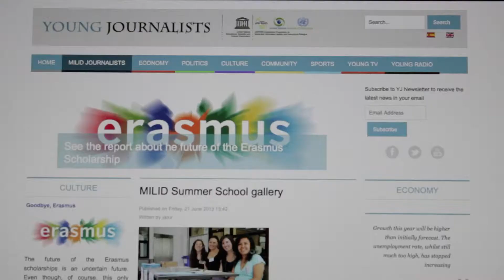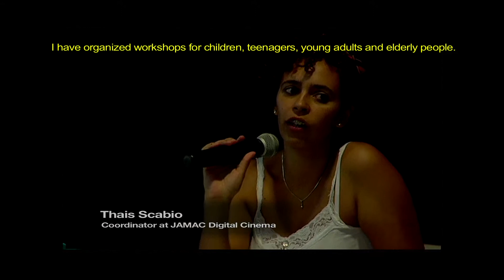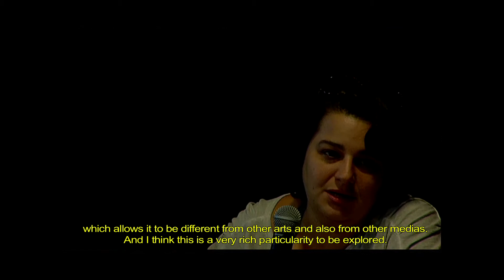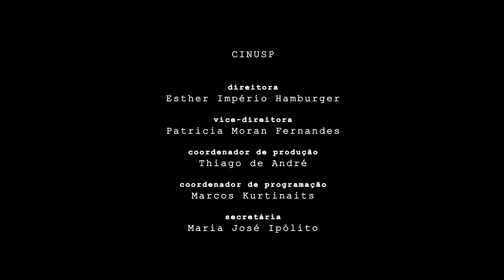UNESCO Student Exchange Program - MILID - USP 2014 - Day 2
Entre os dias 17 e 21 de Fevereiro de 2014, a Universidade de São Paulo recebeu estudantes estrangeiros para uma semana de atividades vinculadas à cátedra da UNESCO em Letramento em Mídia e Informação e Diálogo Intercultural (MILID). Esses estudantes apresentaram o trabalho que desenvolvem em suas universidades, visitaram escolas públicas onde a nossa equipe desenvolve oficinas de audiovisual; entraram em contato com outras experiências em “Media and Information Literacy”, especialmente relacionadas ao jornalismo e às ciências da informação; participaram de projeções e debates de filmes brasileiros contemporâneos, além de contribuírem com os trabalhos de adaptação do currículo da UNESCO para MILID.

As atividades aconteceram na Escola de Comunicação e Artes (ECA) e no Cinema da Universidade de São Paulo (CINUSP), em colaboração com o projeto interdisciplinar NOVOS TALENTOS,
financiado pela CAPES e promovido pela Pró-Reitoria de Cultura e Extensão da Universidade de São Paulo, que promove cursos para professores dos níveis fundamental e médio de diferentes
disciplinas. Nossa equipe MILID acaba de realizar sua terceira oficina de realização audiovisual. Edições anteriores foram apresentadas durante o encontro da UNESCO-MILID em Barcelona. Tomando por base essas experiências, a intenção é adaptar e expandir as seções do currículo MILID UNESCO que tratam de mídia audiovisual – em particular cinema, televisão, e mídias digitais. Com isso, espera-se desenvolver habilidades específicas para o domínio das mídias audiovisuais e promover o diálogo intercultural. As duas semanas de Cinema da Quebrada na USP (2012 e 2013) também foram analisadas entre outras experiências de diálogo intercultural em torno de mídias audiovisuais.

During the February 17th to February 21st 2014 the University of São Paulo received MILID students who visited schools where our team develops audiovisual workshops, visited other MILID related experiences, especially in journalism and information sciences, took part on contemporary Brazilian film screenings and discussions, and took part of workshop on the adaptation of the UNESCO MILID curriculum.

These activities happened at the School of Arts and Communications, at the Cinema of the University (CINUSP) and happened in collaboration with an interdisciplinary project called NOVOS TALENTOS, which is funded by CAPES Federal Funding Agency, and held by the University's Culture and Extension Division, involving credit courses for primary and high school teachers in different disciplines. Our MILID team has just conducted its 3rd audiovisual workshop. This is an activity we did before, and about which we reported in our Barcelona meeting.

Based on this experience we are adaptting and expanding the sessions of the MILID UNESCO curriculum that deal with audiovisual media, specically with film, television and audiovisual digital media. In doing so we will develop specic skills to master audiovisual media and to foster intercultural dialogue.